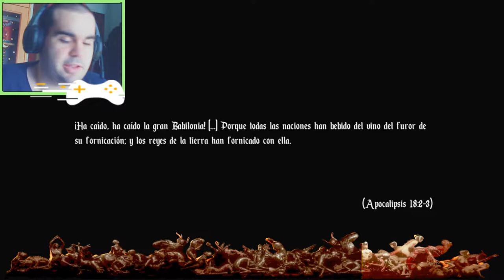Acabara con mi paciencia - Agony part 7